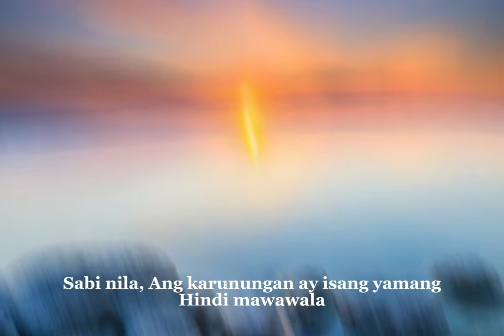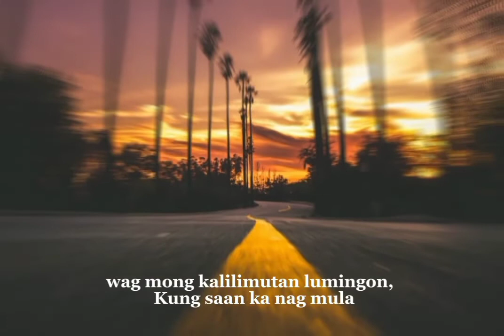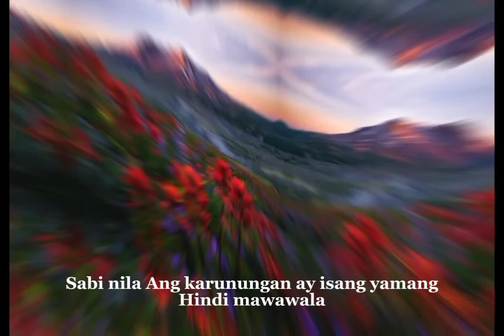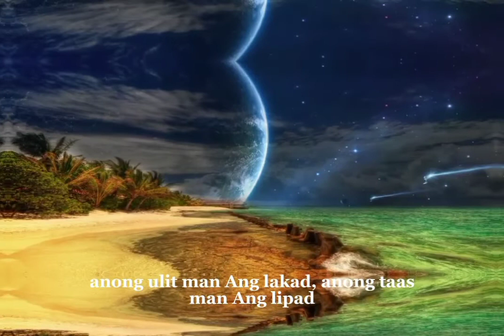....Sabi nila-by...Nika belardo w/lyrics#sabinila#nikabelardo#jhonmagsipoc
OPM PH.SONG ( EDITED BY-JHON MAGSIPOC)